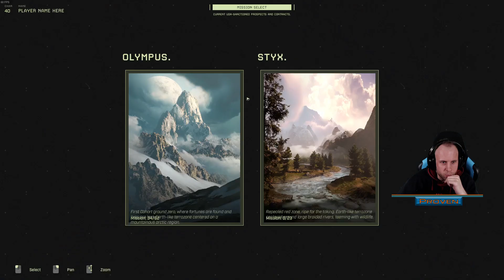Icarus Hard Hardcore Missions #19